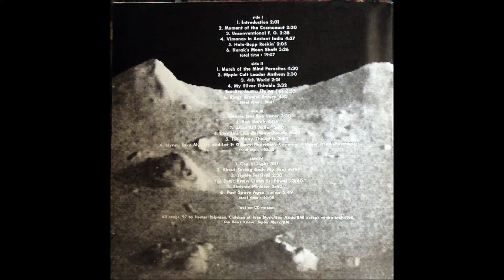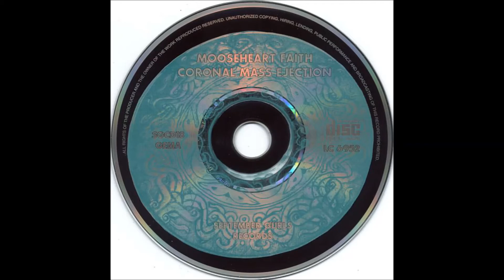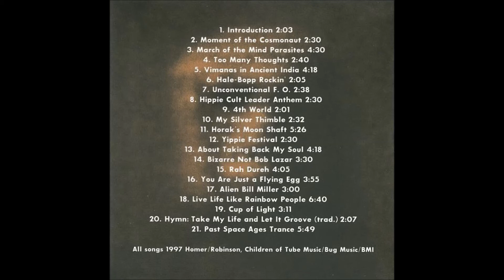Mooseheart Faith - Hippie Cult Leader Anthem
"March Of The Mind Parasites", 1997
"Coronal Mass Ejection", 1998